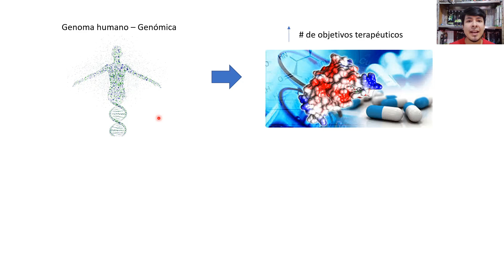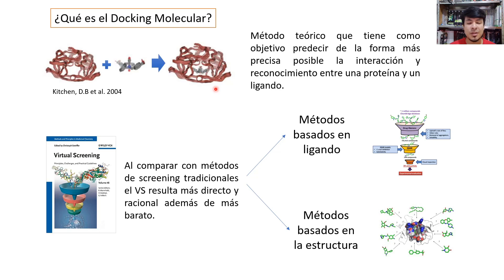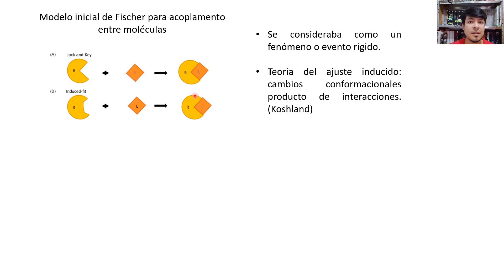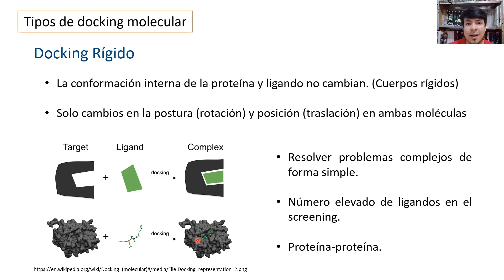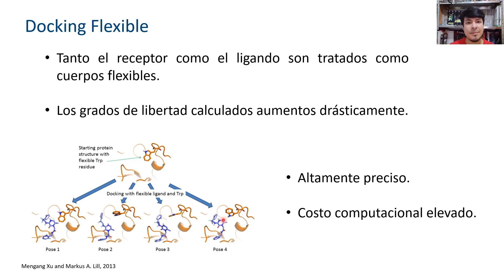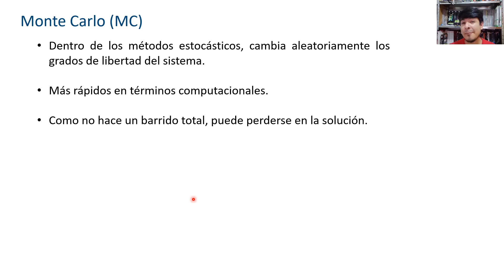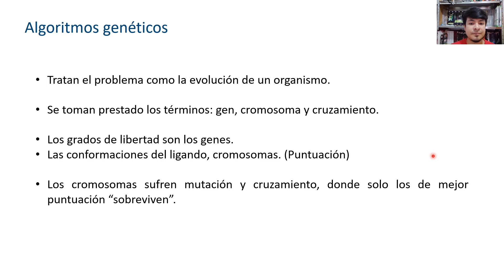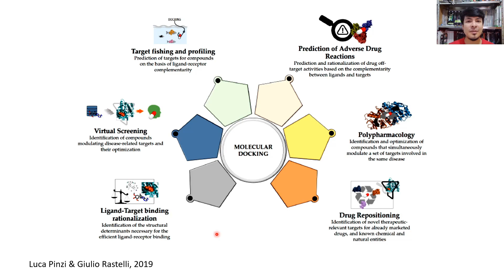Teoría del Docking Molecular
En este video les hablo sobre como trabaja el docking molecular: sus objetivos, tipos de docking, cómo se seleccionan las mejores orientaciones de las moléculas entre otros puntos importantes del método.
No olviden dejar un like y compartir.